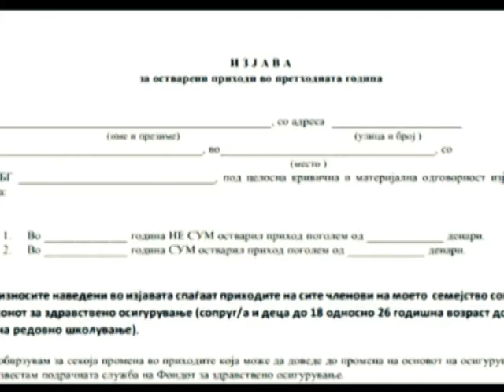KOD FORSPAN 08 03 2015 TUZBI OD FOND ZA ZDRAVSTVO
ЕМ ГО ИЗГУБИЈА ЗДРАВСТВЕНОТО ОСИГУРУВАЊЕ ЕМ ИМ СЕ ЗАКАНУВА ЗАТВОР.
ПОВЕЌЕ ОД 3500 ГРАЃАНИ СЕ СООЧЕНИ СО ПРЕСУДИ ЗАТОА ШТО ФОНДОТ ЗА ЗДРАВСТВО СМЕТАЛ ДЕКА ДАЛЕ ЛАЖНИ ПОДАТОЦИ ЗА  НИВНИОТ ПРИХОД.
НА УДАР СЕ СОЦИЈАЛЦИТЕ И НЕВРАБОТЕНИТЕ.
ГЛЕДАЈТЕ КОД ВО НЕДЕЛА  НА ТЕЛМА ВО 19.15